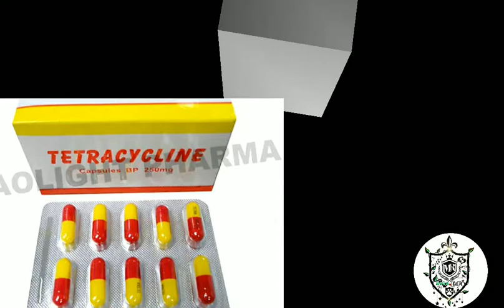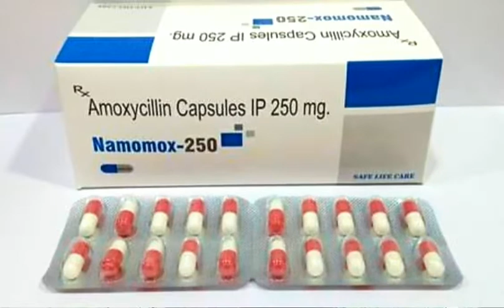Rainy season care for buggies || healthy food for rainy season || IN TAMIL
safety measures
temperature maintainence

      RAINY SEASON CARING
FOR ALL KINDS of BIRDS inTAMIL